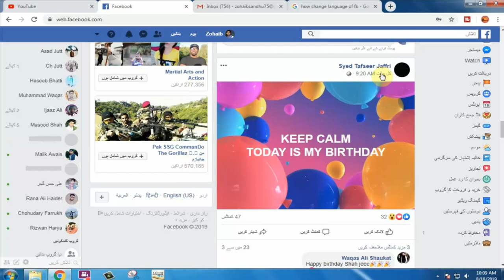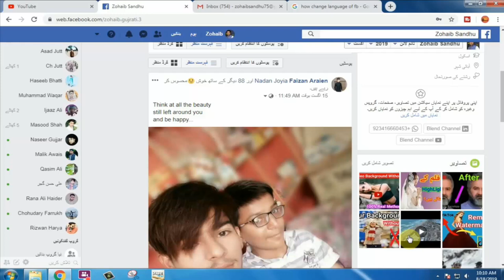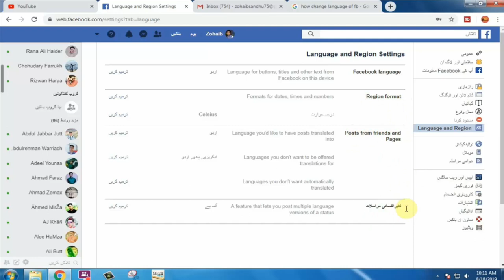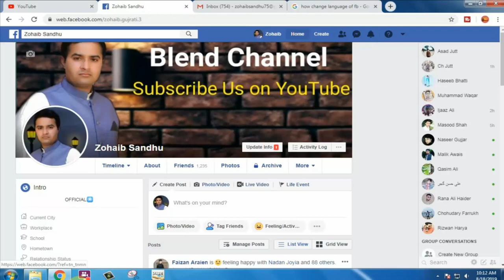How to change Facebook Language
hey guys in this video i will tell you how to change Facebook language
so follow my all steps
For complete information watch video till end and don’t skip.
this method 100% working if anyone have any doubt or question then leave comment us we solve problem